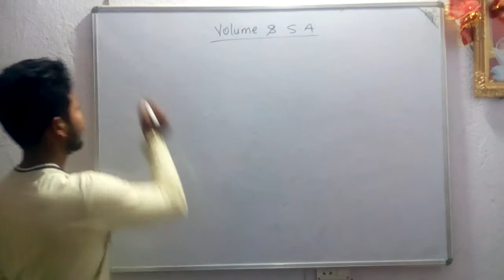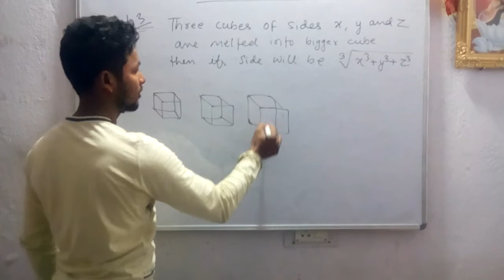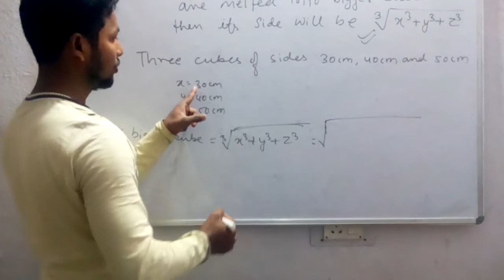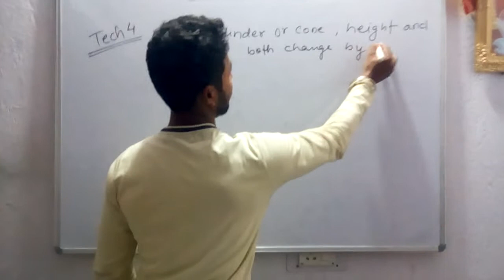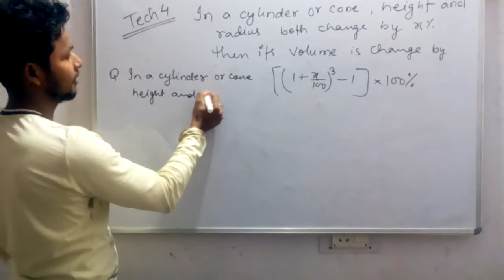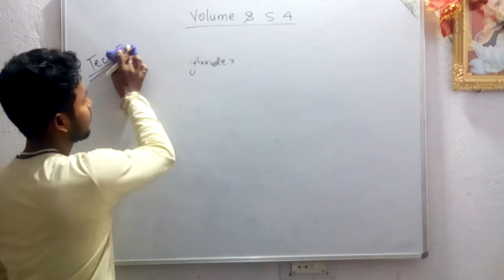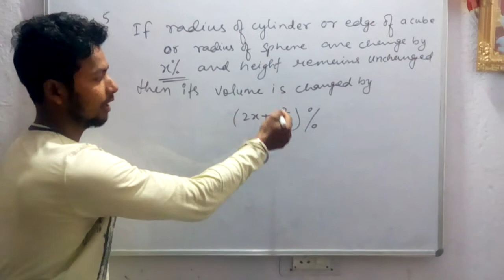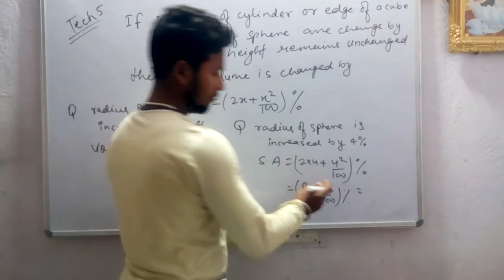Volume and surface area